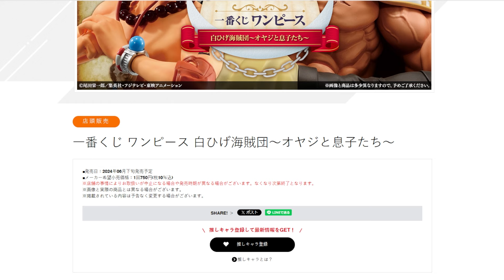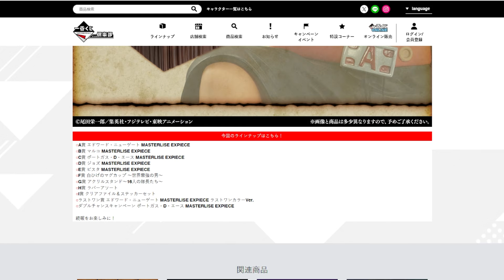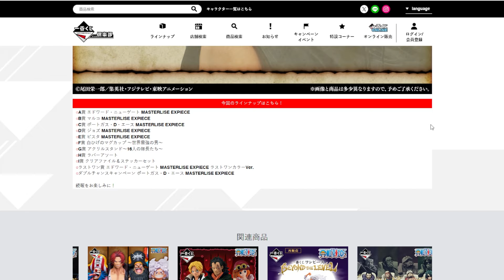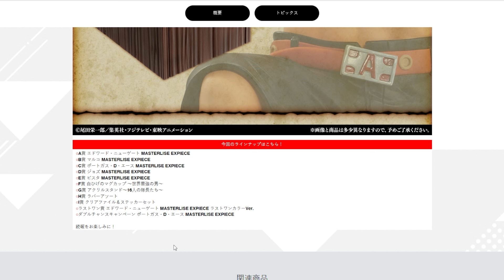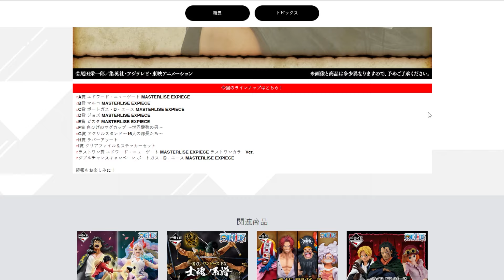L’ÉQUIPAGE DE BARBE BLANCHE en Ichiban Kuji One Piece ?! | News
Une nouvelle loterie entièrement dédiée à l'équipage de Barbe Blanche vient d'être annoncée !!

[Credits]
►Video: Abaca Channel
►Edition: Léo